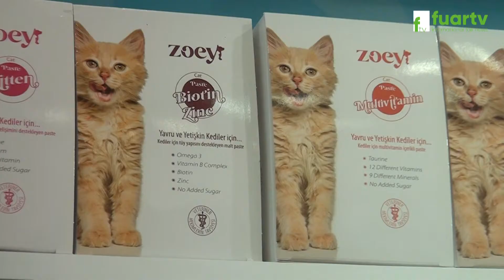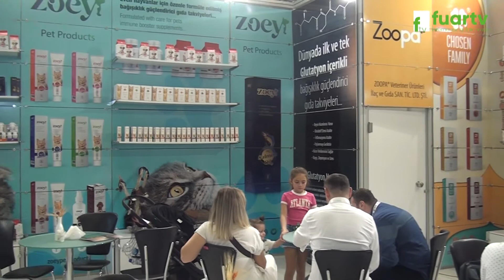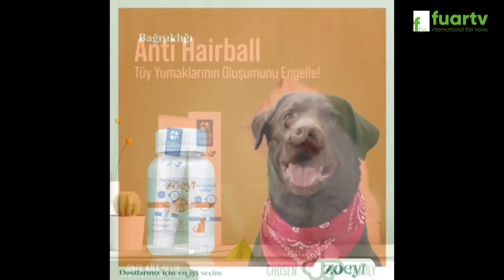ZOOPA VETERİNER VE PET ÜRÜNLERİ - PETİZMİR FUARI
PETİZMİR FUARI

Sakarya ili Serdivan İlçesinde faaliyette bulunan ZOOPA VETERİNER VE PET ÜRÜNLERİ Kurucu Ortakları Sn. Turgay AKDUMAN ve Aykut KILIÇ, başarı ve faaliyetlerini ATRAX FUARI firma standında, Fuar TV muhabirimiz Mehmet KUYUMCU' ya anlattı.